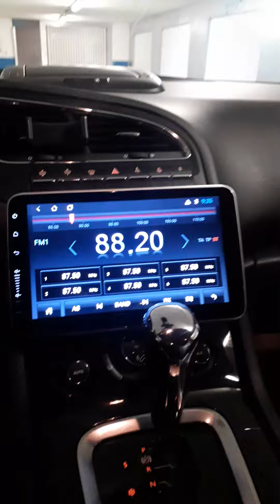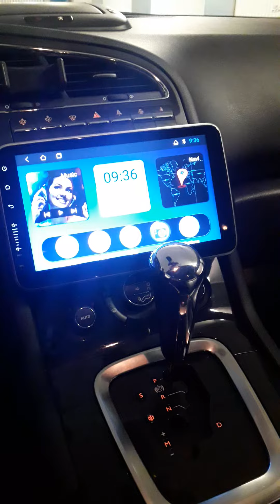5008 suite 3